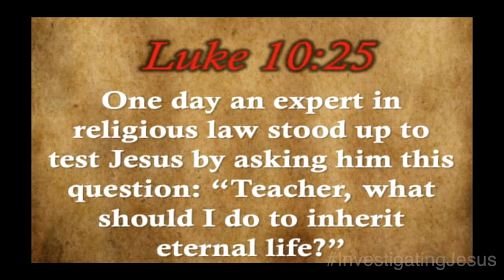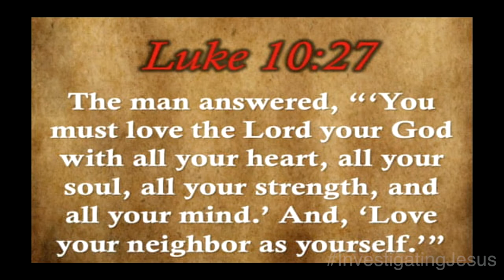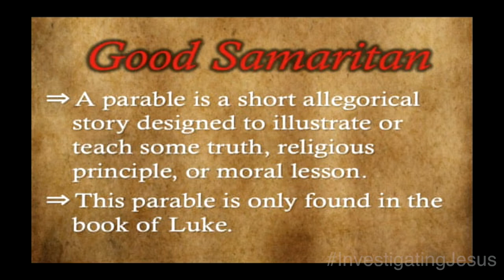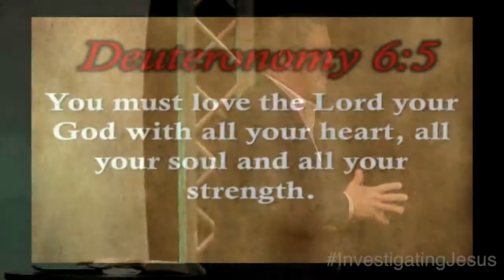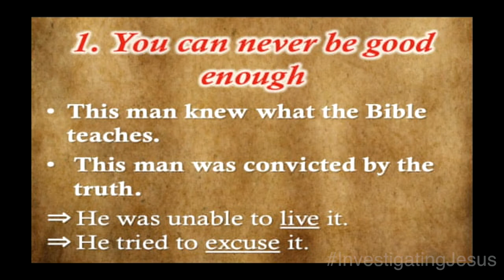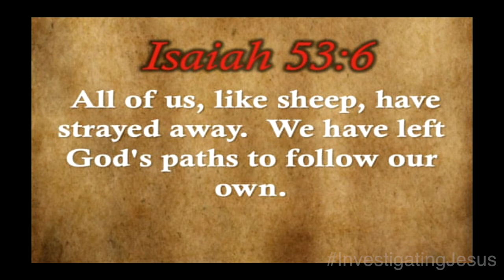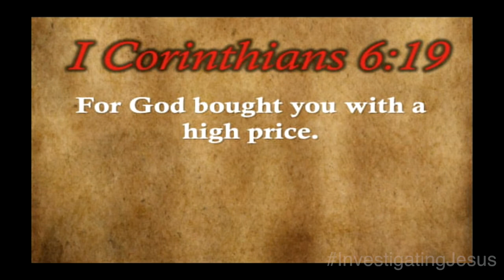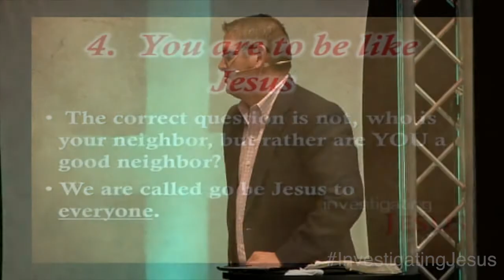Like a Good Neighbor, Jesus Is There - 2/9/14